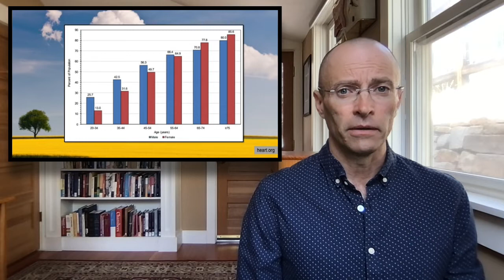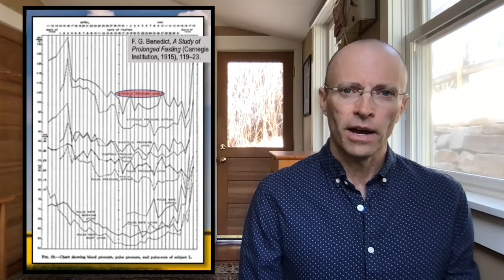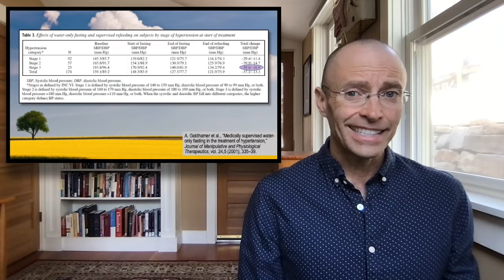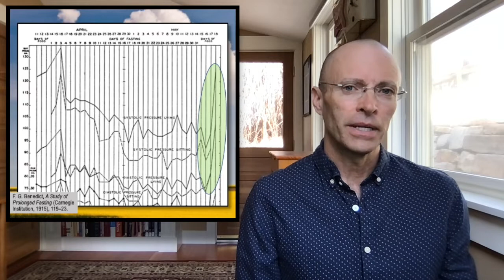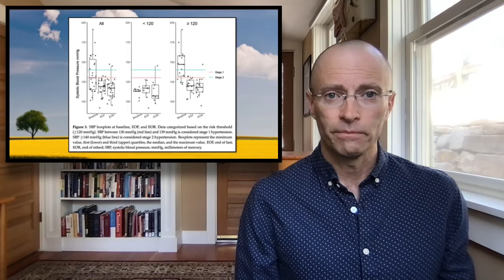The Science of Fasting for High Blood Pressure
Peer-reviewed studies going back two decades consistently and convincingly find that people with hypertension who fast under medical supervision enjoy a significant drop in blood pressure.

and of course in my book The Oldest Cure In the World: Adventures in the Art and Science of Fasting.